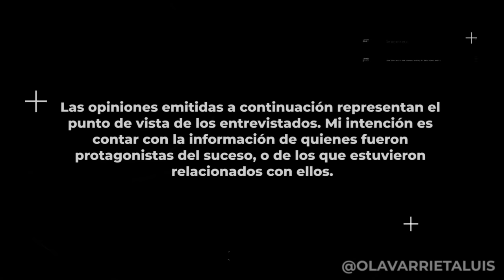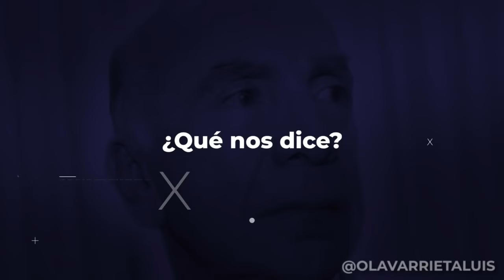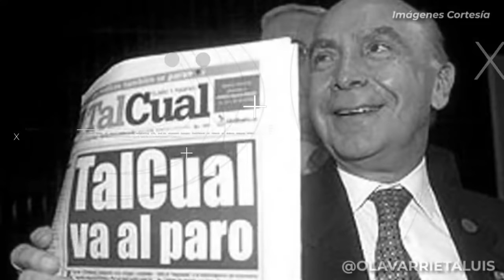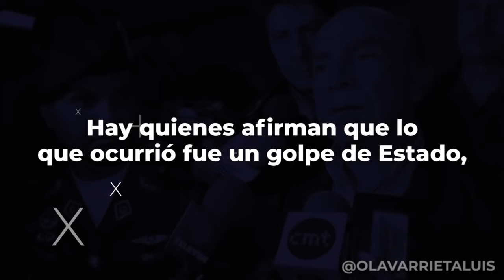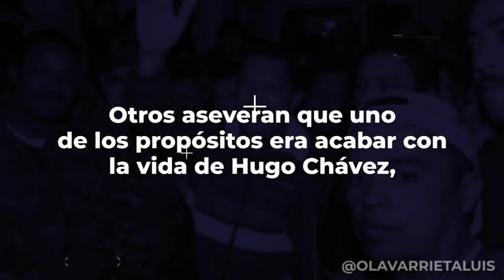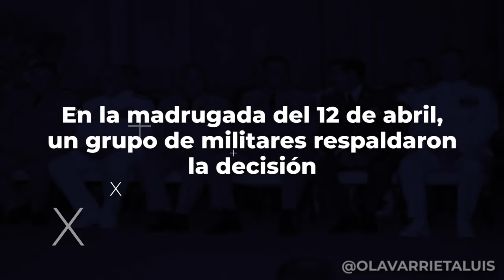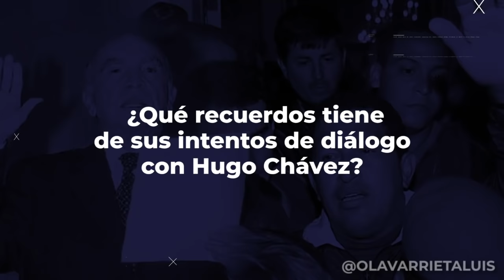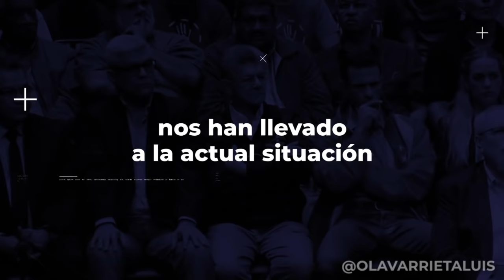Pedro Carmona Estanga ¿Golpe de Estado o vacío de poder? Venezuela -2002-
Hechos y Figura: Hoy Pedro Carmona Estanga, político, economista y empresario venezolano.

Fue presidente de Fedecámaras y opositor al gobierno de Hugo Chávez. Ejerció como presidente de facto durante 47 horas en los los sucesos ocurridos entre el 11 al 13 de abril de 2002

Ahora, ¿Cómo usted califica ese hecho? ¿Vacío de poder o golpe de Estado?

¡Lléevatelo!